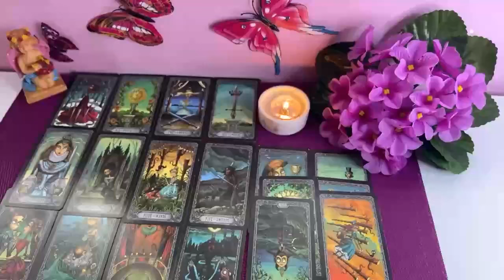CAPRICORN💣SOMEONE HAS BIG PLANS CAPRICORN🔥YOU’RE BEING INVESTIGATED & YOU DON’T EVEN KNOW IT🧐